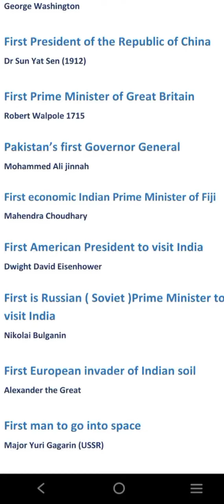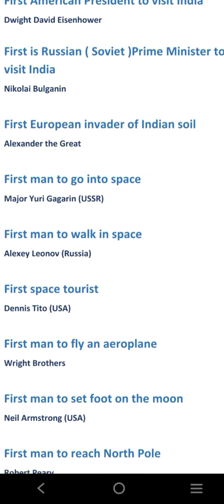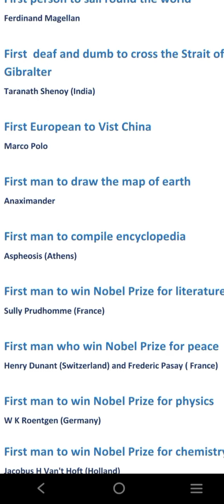Important gk questions for all competitive exams ssc, UPSC || First in world (Male)gkquiz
vedio is for educational purpose only. copyright disclaimer under section 107 of the copyright act 1976 , allowance is made for"fair use" for purposes such as criticism comments, news reporting, teaching, scholarship and research.